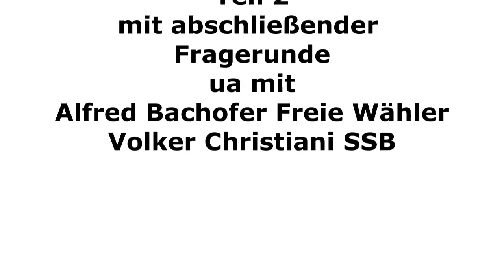Teil 2 ProS21 Nürtingen 19. Oktober 2010 Fragerunde Teil 2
Fragen an Christani und dessen Antworten